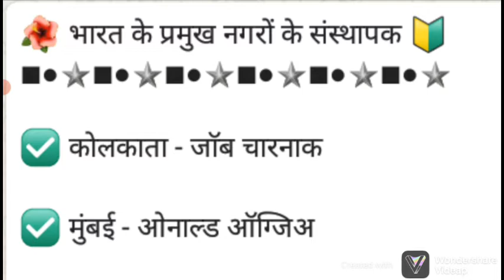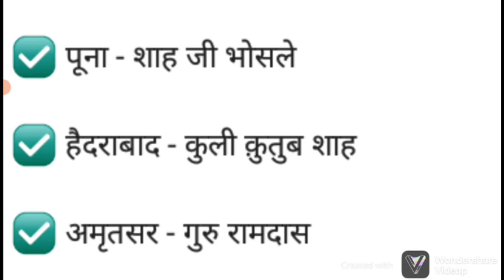भारत के प्रमुख नगरों के संस्थापक... Bharat ke pramukh Nagaron ke Sansthapak... History Imp Questions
gk gs science, gk gs science in hindi, gk gs science question, gk gs science ka, khan sir gk gs science, science ke gk gs, political science gk gs, gk gs social science

upsc preparation
Modern history of india
history gk

History important questions for competitive exams
modern history questions for competitive exams
modern history questions for upsc
modern history questions answer in hindi
Modern history questions
ssc
History imp questions

Bharat ke pramukh nagar avn unke sansthapak
gk questions
lucent gk
gk for competitive exams
best gk
History nagar and sansthapak
history gk
indian history
wifistudy
futuretakgk
gk quiz
b a history important questions